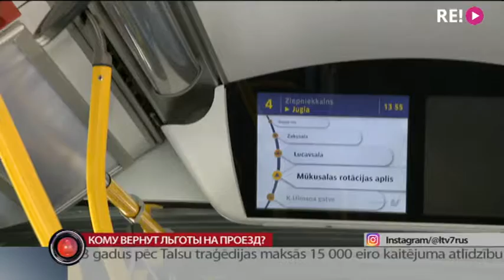Кому вернут льготы на проезд?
В Ближайшие дни часть жителей Риге снова сможет бесплатно использовать общественный транспорт. Окончательное решение о том, кому вернутся льготы на проезд, временная админинистрация Рижской думы примет завтра утром. Но ясно одно — всем не угодят. А вот кто сможет ехать бесплатно, расскажет Евгения Копылова.